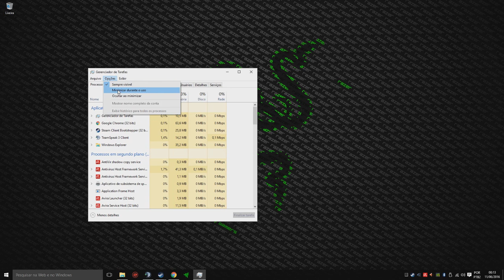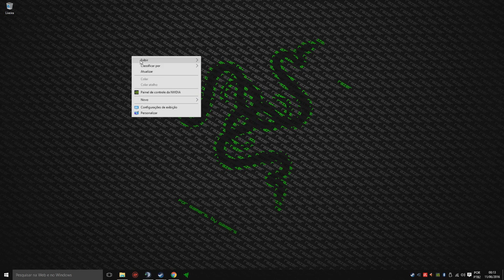Como Fazer Seu Jogo Parar De Minimizar